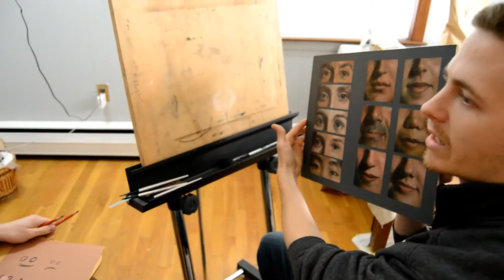Artificial Intelligence in Art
a DT&L vlog post